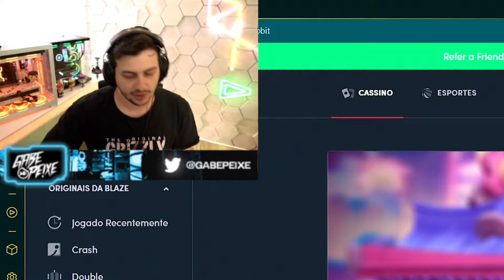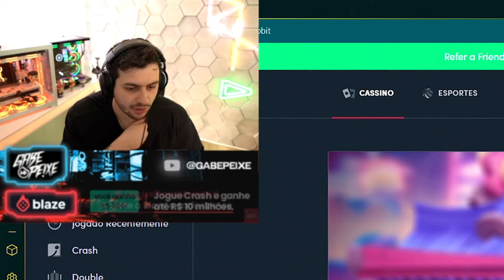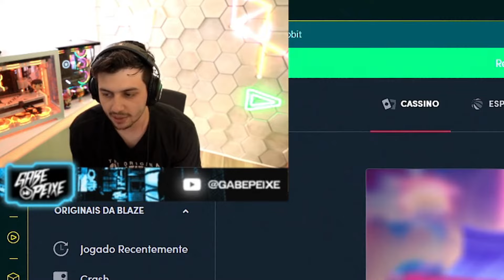POR QUE TODO MUNDO SAIU DO CDA AO MESMO TEMPO?